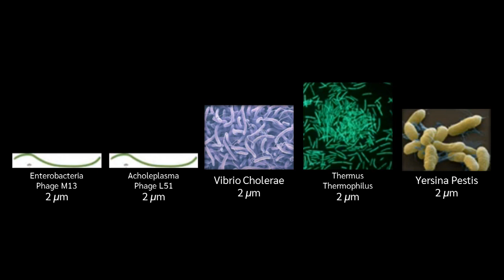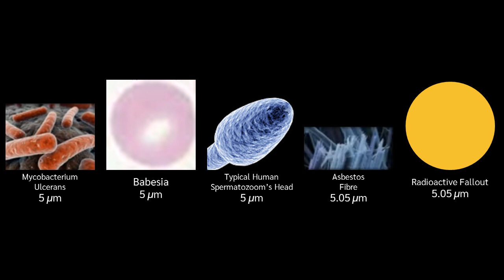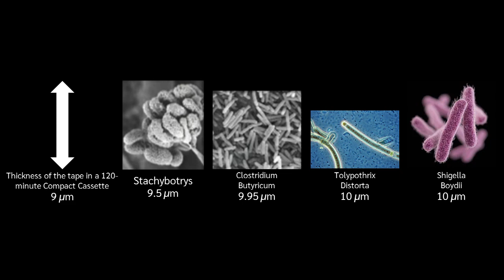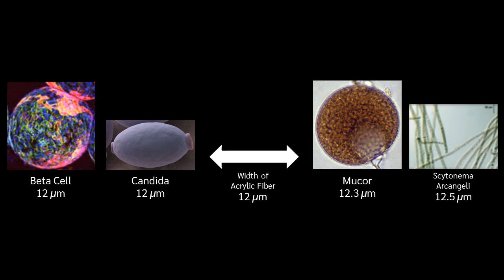Everything Size Comparison 202X Part 35: 2 µm ~ 15 µm